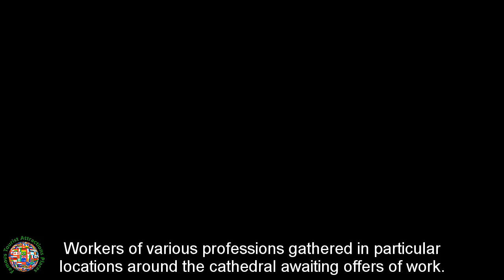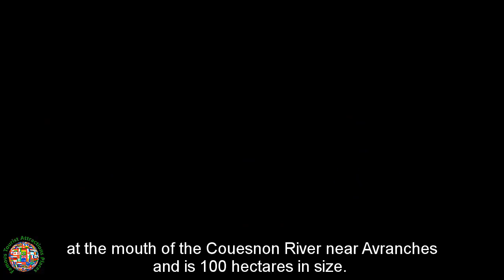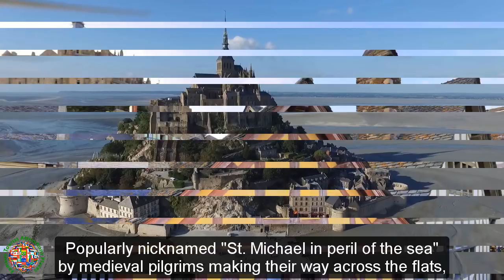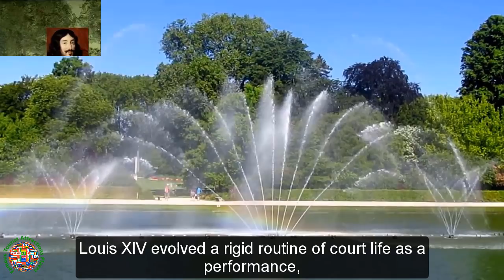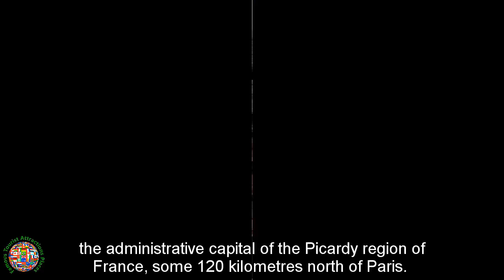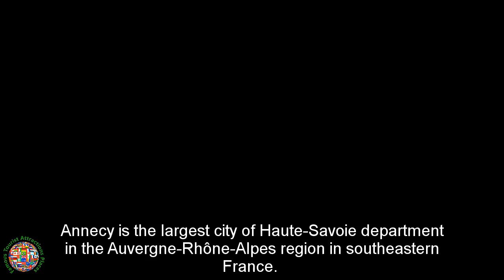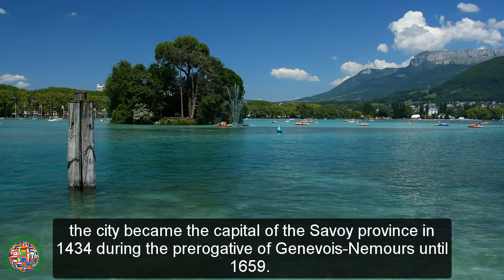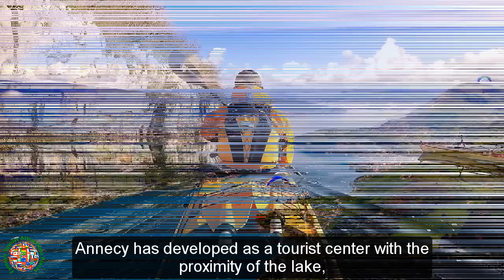99 Top Tourist Attractions Places To Visit In France 1 | Best Tourist Destinations To Travel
99 Top Tourist Attractions Places To Visit In France 1 | Best Tourist Destinations To Travel - Tourism In France.

►99 Top Tourist Attractions Places To Visit In France 2 | Best Tourist Destinations To Travel - Tourism In France